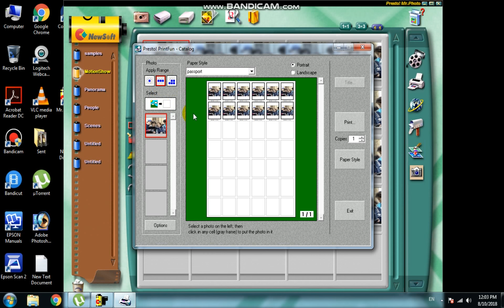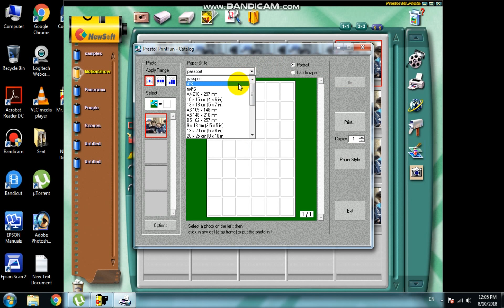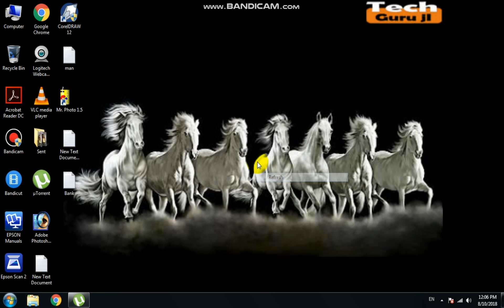How to change size in Mr. Photo 1.5 PassPort & 4X6 size | Technical MJ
Mr फोटो के लिए हमें अपना मेल कमेंट बॉक्स में लिखें LINK PAR CLICK KAR DOWNLOD KARE
Hello नमस्कार दोस्तों, आपका बहुत बहुत स्वागत है हमारे "Technical MJ" चैनल में, मैंने यह चैनल मेरे सभी दोस्तों के लिए बनाया है जो टेक्नोलॉजी सरकारी योजना अपना ApnaCSC , इंटरनेट टेक्नोलॉजी HEALTH ,के बारे में अपनी भाषा में जानना चाहते है, "Technical MJ" चैनल में आपको रोज़ाना एक नयी वीडियो मिलेगी जहा मैं कोशिश करता रहता हूँ की आपको मोबाइल और कंप्यूटर अपना CSC सरकारी HEALTH के बारे में कुछ जरुरी बातें बताने की दोस्तों आप सब की वजह से आज हम इस मुकाम पर हैं और दोस्तों मैं आशा करता हूं कि आप इस तरीके से हमारा सपोर्ट करते रहेंगे तो दोस्तों मिलते हैं अगली वीडियो में तब तक के लिए धंयवाद |
आपका दिन शुभ रहे !THANK YOU

Passport Size in Inch -
Paper
Paper hight- 11.63
paper widht-8.27
top margin-0.14
left margin-0.14
Layout
Total Row-7
Total Column-6
Row Gap-0.1
Column Gap-0.1
Cell
Cell hight-1.55
Cell widht-1.25

4x6 Size in Inch -
Paper
Paper hight- 11.69
paper widht-8.27
top margin-0.25
left margin-0.25
Layout
Total Row-2
Total Column-2
Row Gap-0.35
Column Gap-0.35
Cell
Cell hight-5.2
Cell widht-3.7

Technical MJ